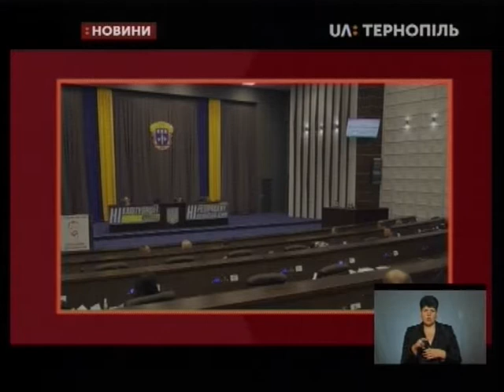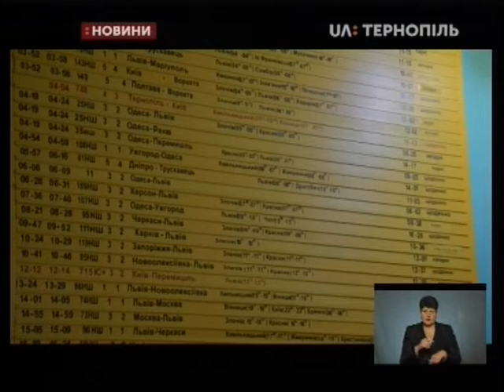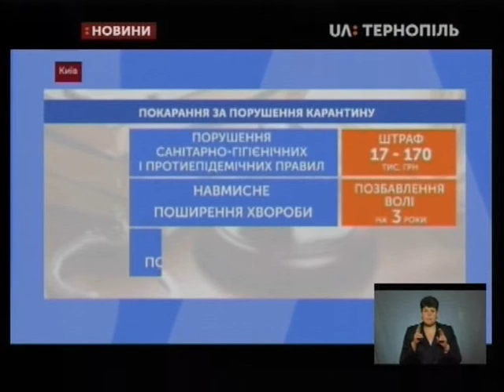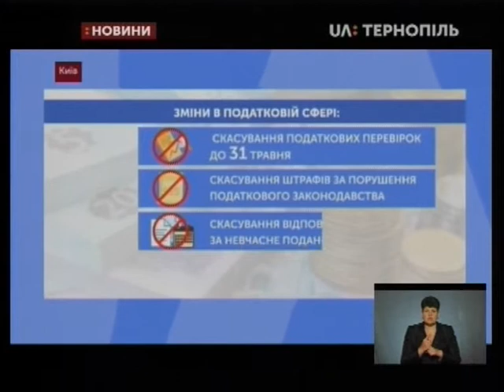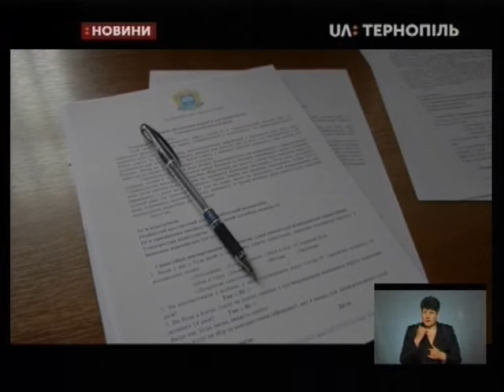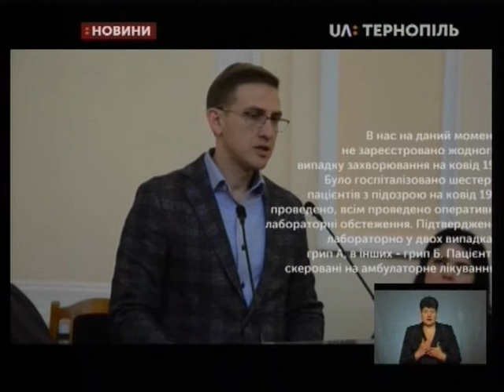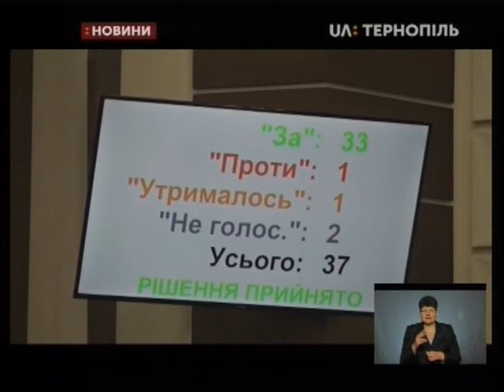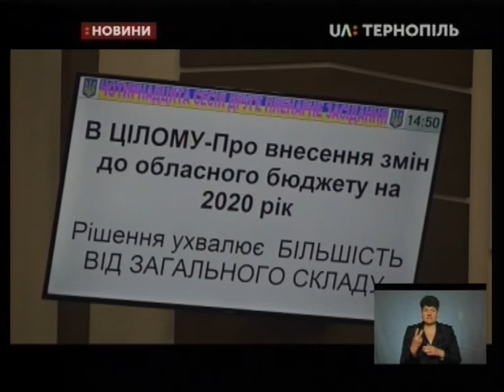17.03.2020. Новини. 19:00